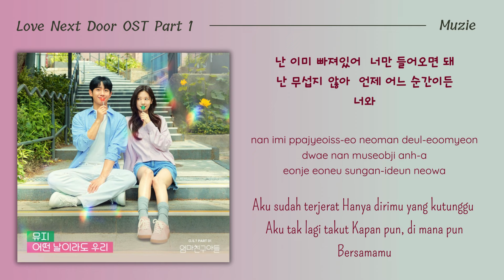ANY DAY WITH YOU ~ Muzie || Love Next Door OST Part 1 [Terjemahan Indonesia]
Judul : Any Day With You
Penyanyi : Muzie
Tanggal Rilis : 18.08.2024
Album :  Love Next Door OST